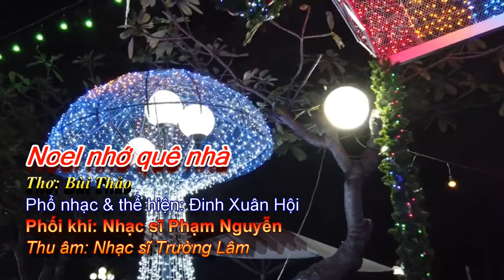Noel Nhớ quê nhà. Thơ Bùi Thảo, phổ nhạc & thể hiện Đinh Xuân Hội, múa minh họa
Văn bản lời, ca khúc âm hưởng dân ca Quan họ: NOEL NHỚ QUÊ NHÀ
Thơ: Bùi Thảo. Phổ nhạc: Đinh Xuân Hội
Lời 1: Trông ra biển khơi thêm nhớ về làng quê- đất mẹ
Sóng vỗ nhẹ như tiếng mẹ hiền ru/
Hàng dương vi vu gió thổi lòng ta xao xuyến/
Trùng dương mênh mông sóng vỗ về lòng thêm xao xuyến/
Tiếng chuông nhà thờ đồng vọng giữa lúc đêm đông
Ơi tiếng chuông đồng vọng vang giữa thinh không/
Lời 2: Ngân nga tiếng chuông thánh thót giục lòng ai mộ đạo
Thánh thót giục lòng muôn ngừoi dân/
Từ khắp Bốn phương trời thành tâm hành lễ
Ngừoi muôn phương quây quần thành tâm hành lễ/
Thế gian mừng ngày Thiên Chúa giáng trần hiển vinh
Thế gian mừng ngày Thiên Chúa giáng sinh hiển vinh/
3. Thiên Chúa giáng sinh Như Một vì sao trên trời Xuống cứu độ chúng sinh nơi  trần gian/ Ngài hiện thân trong vầng hào quang chói sáng/
Ngài hiện thân cho tình yêu không biên giới /
Lung linh sắc mầuĐem cuộc sống cho muôn ngừoi dân
Ánh mắt dịu hiền Mang đến ấm no bình yên/
4: Thoáng đâu đây tiếng dương cầm
Trỗi lên khúc nhạc cung thăng cung trầm thánh ca từ bi/
Đèn hoa giăng thánh đường chuông sol hang đá/
Nhìn Tuyết sa trên đường bay bay theo gió /
Nhớ quê huơng nhà  Nhớ mãi nước non ngàn xa
Chắp tay nguyện cầu Chúa ban Phước/ cho nước Nam hồng ân/
(điệp  khúc để kết ) : Đèn hoa giăng thánh đường,chuông sol, hang đá/
Tình quê hương, kết thành câu ca dâng Chúa/
Khúc ca ngọt ngào gửi gắm biết bao yêu thương
Chắp tay nguyện cầuChúa ban cho chúng con hồng ân
(Câu kết) Chắp tay nguyện cầu Chúa ban Phước/nước nam nhiều hồng ân/

missing my home country

Lyrics 1: I am Looking at the sea, so I feel  mising the village- my motherland
 The Waves ảee lapping like a gentle mother's lullaby/
 The tender wind blows  Through the  fluttering  Casuarina  ma kinh our hearts Glosbe
The immense ocean waves caressed the heart, making my heart flutter.
 The Church bells echo in the middle of the winter night, that I hearing
 Oh, What the wonderful sound of bronze bells ringing in the air

Bài thơ gốc:
Giáng Sinh Nhớ Quê Nhà
( Nhà thơ Bùi Thảo sáng tác khoảng năm 2015)
Biển khơi sóng vỗ nhẹ ru
Hàng dương gió thổi vi vu xao lòng
Nghe chuông đồng vọng đêm đông
Ngân nga thánh thót giục lòng muôn dân
Bốn phương trên khắp thế gian
Mừng ngày Thiên Chúa giáng trần hiển vinh
Một vì sao sáng lung linh
Hiện thân cứu độ chúng sinh cõi phàm
Thoáng đâu đây tiếng dương cầm
Trổi lên cung bậc thăng trầm thánh ca
Tôi người từ ở phương xa
Giáng sinh vắng mặt quê nhà năm nay
Tuyết sa tận cõi trời Tây
Nhẹ nhàng theo gió bay bay nẻo đường
Nhớ quê huơng nhớ phố phường
Đèn hoa hang đá thánh đường chuông sol (xon) *
Tình quê sâu đặm nước non
Nhớ về quê mẹ bồn chồn thương yêu
Chắp tay cầu nguyện Chúa dìu
Phép ban nước Việt phước nhiều hồng ân.
                                                                  Bùi Thảo
Ghi chú:  Chuông sol là một trong 6 chuông tại nhà thờ Đức Bà/TP. HCM và chỉ được dùng một năm một lần vào dịp lễ Giáng sinh